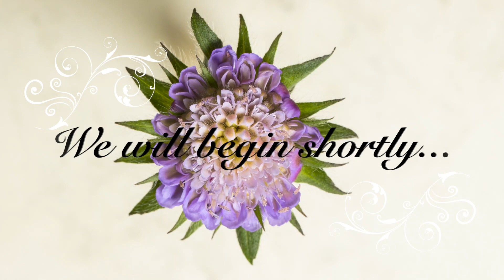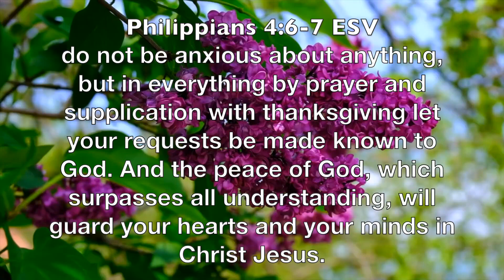Prayer: May 15, 2024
Join us for a time of prayer!